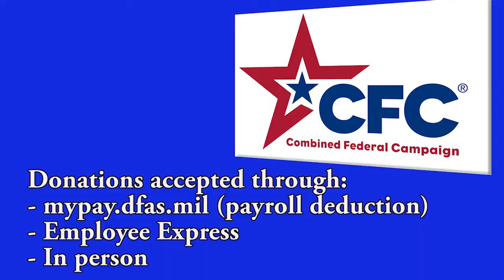2016 AETC commander's CFC message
Lt. Gen. Darryl Roberson, commander of Air Education and Training Command, gives his 2016 Combined Federal Campaign drive message.

The mission of the CFC is to promote and support philanthropy through a program that is employee focused, cost-efficient, and effective in providing all federal employees the opportunity to improve the quality of life for all.